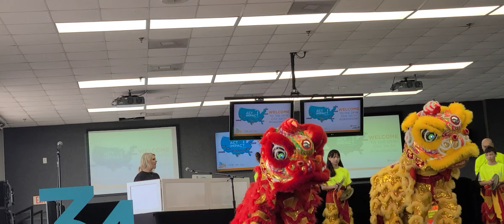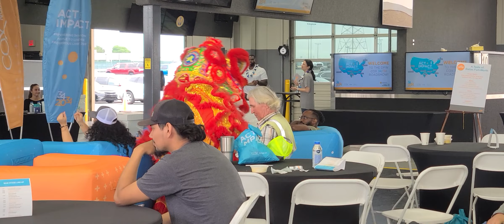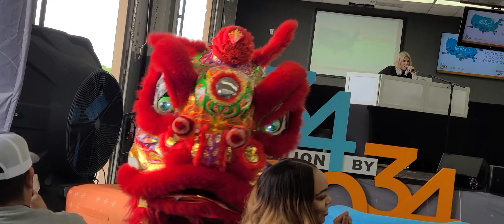disfrutando de este ermoso espectáculo de dragones